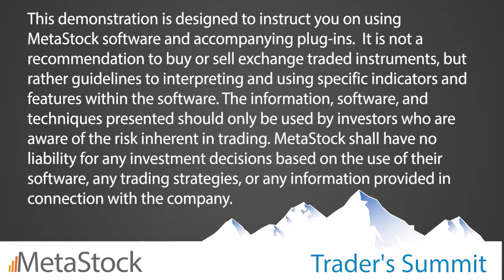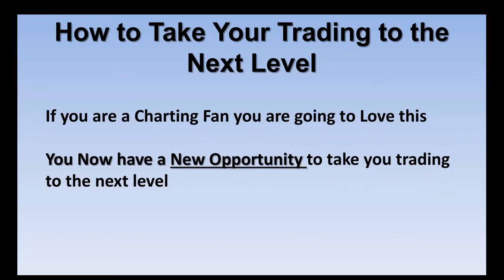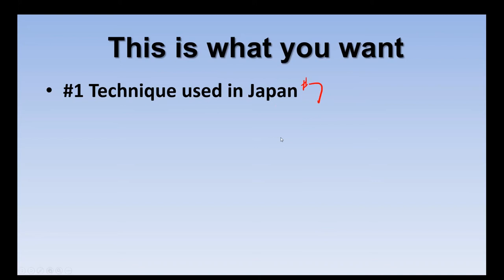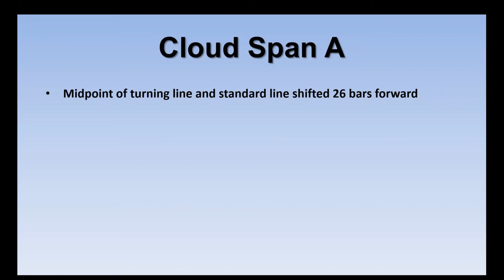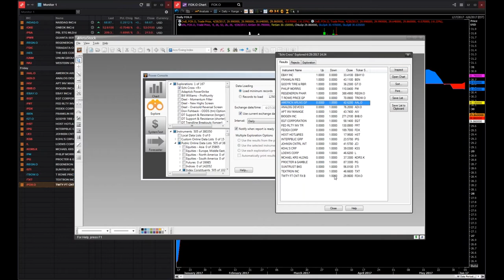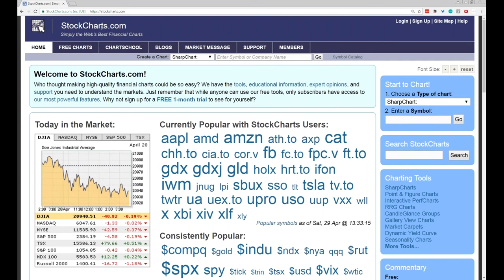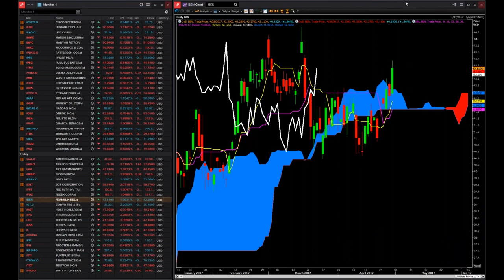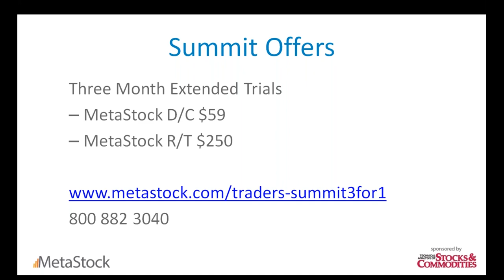Rapid Trend Identification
Presented by Hubert Senters at the MetaStock Online Traders' Summit on 4/17/29.

One of the most important parts of trading is being able to identify the trend as quickly as possible. Identifying the trend, and being able to see possible changes before they happen.

Hubert is going to share how to know the prevailing trend instantly, on any chart and how to identify a trend change without second guessing yourself. You'll know when it's time to sell and avoid further falls in price.